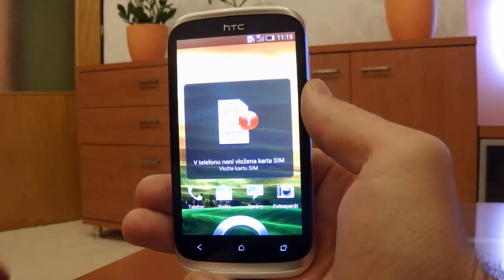Fotoaparát u HTC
Jednoduchost ovládání fotoaparátu u HTC Desire X